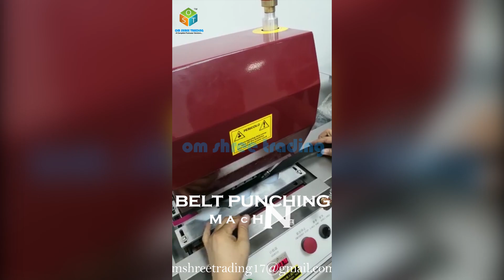automatic Belt me hole krne wali machine l Automatic belt punching machine l OST 2023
automatic Belt me hole krne bali machine l Automatic belt punching machine l OST 2023

About Om Shree Trading

Toe Tech Machines, is celebrating silver jubilee of its existence. The idea of starting the firm was brain child of one youth graduate mechanical engineer Mr. Ashish Kumar Chhabra who was working as a production engineer in a reputed Shoe Manufacturing Company of India.

This youth full Engineer Mr. Ashish Kumar Chhabra left the lustrous job and started Toe Tech Machines 26 years ago.
In 2008 he started a sister concern M/S. OM SHREE TRADING which also doing the same business.

Firm Head Quarter is based in Delhi with branches all over India. Mr. Ashish Kumar Chhabra is now renowned figure of Footwear Industry.

We Are Dealing in Machines:-

Mr. Ashish Kumar Chhabra
Office Address: F-33, 3rd Floor, DSIDC Industrial Area, Rohtak Road, Nangloi Delhi-110041
Service Center :  Kh No.:810 Village Tikri  Kalan Near Tikri kalan Metro Station, Delhi -110041